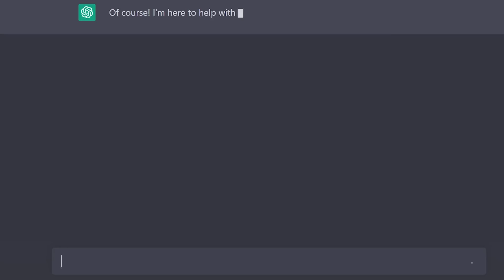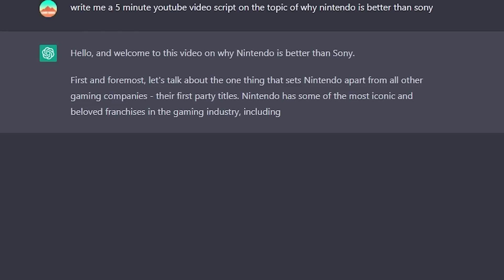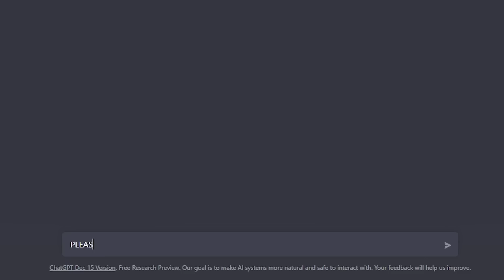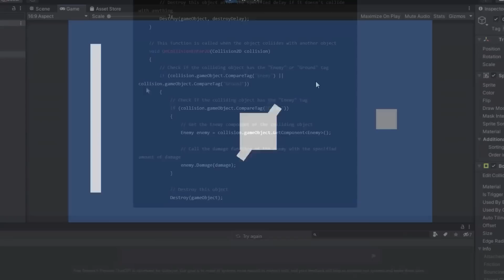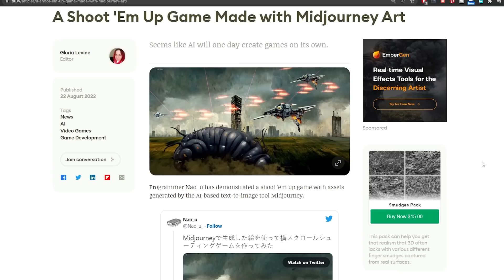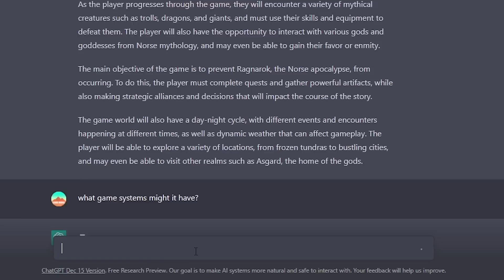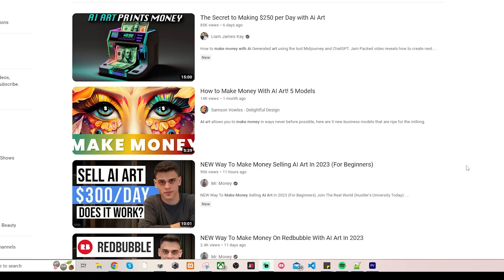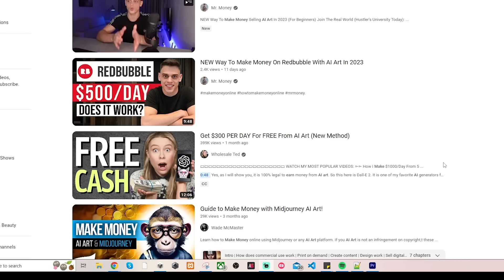The Future Of Creativity - Chat GPT, AI Art & Game Dev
Chat GPT and AI Art is about to completely disrupt Game Dev and the Creative Arts. What you need to know.